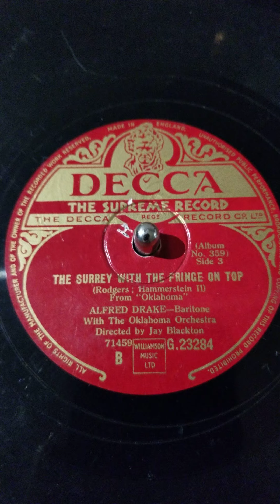The Surrey With The Fringe On Top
Alfred Drake
Decca G.23284